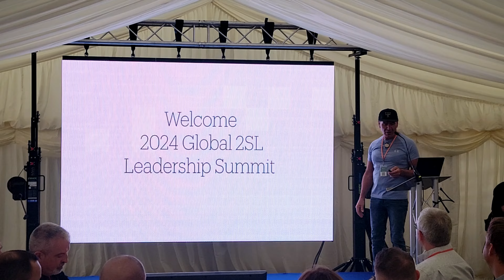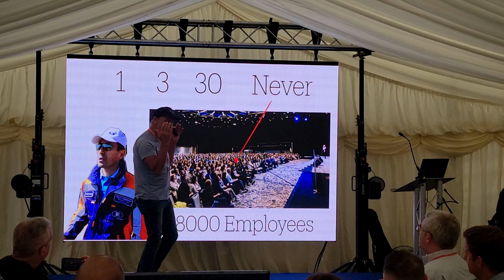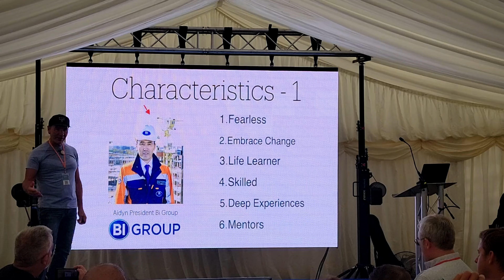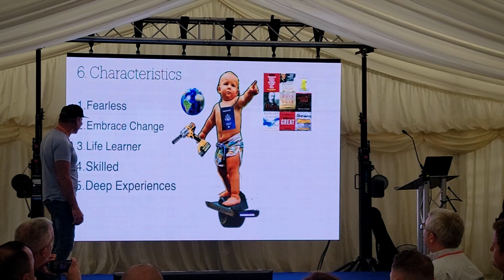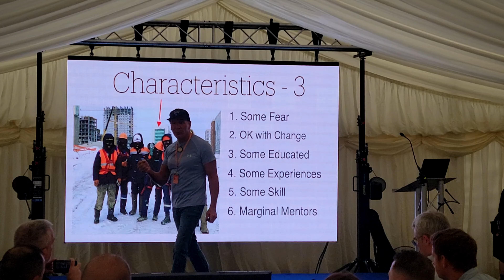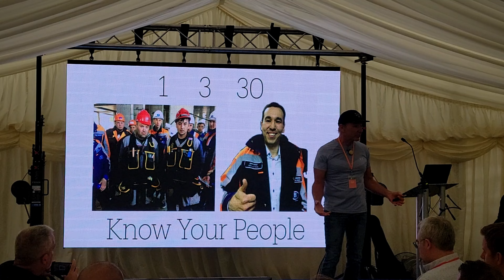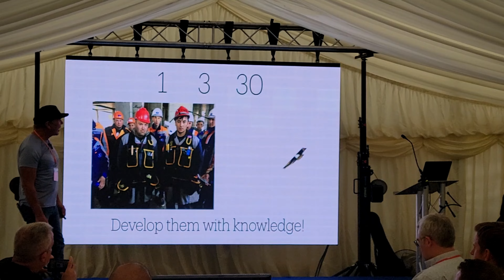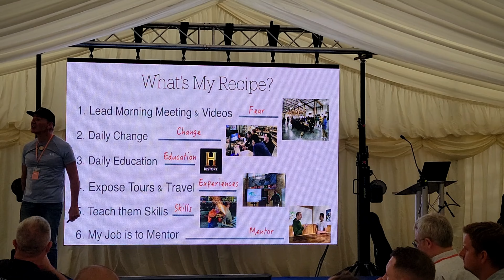2-Second Lean Summit 2024 - Paul Akers - 1-3-30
JJB Corporation were proud to host the 2024 2-Second Lean Leadership Summit. Over 50 Lean Maniacs from 5 continents travelled from around the world to our premises in Mundford, Norfolk.

This video is from one of our speaker slots. Paul Akers of FastCap, the founder of 2-Second Lean, presents his speech "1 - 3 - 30".